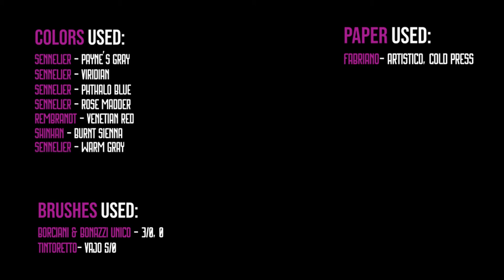Crow Painting in Watercolor (Real time on Patreon 7hrs)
You can see full lenght process, no talking, on my Patreon

Crow Sketch is downloadable on Patreon as well.

☆ Materials:
　　　　 ➀ Paper: Fabriano Artistico
　　　　 ➁ Watercolors: Payne's gray, viridian, quinacridone violet, phthalo blue, ultramarine blue, davy's gray, warm gray, venetian red.

☆ More art by NikkiDraven here:
　　　　 ➀ IG: NikkiDraven